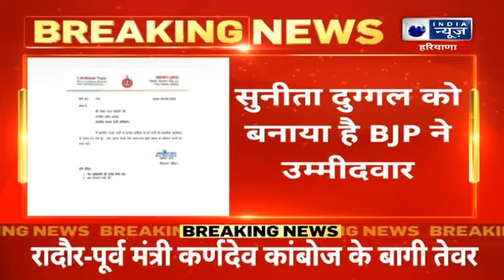Haryana Assembly Elections 2024: Ratia MLA Lakshman Napa ने छोड़ी बीजेपी, BJP की पहली List पर बवाल..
हरियाणा के फतेहाबाद की रतिया विधानसभा से भाजपा विधायक लक्ष्मण नापा ने टिकट कटने पर पार्टी से इस्तीफा दे दिया। उन्होंने टिकट की घोषणा के बाद आधी रात को ही अपना इस्तीफा पार्टी प्रदेशाध्यक्ष मोहन लाल बड़ौली को भेज दिया।